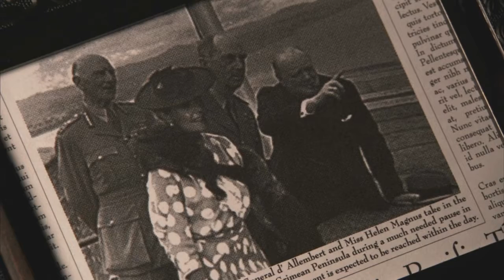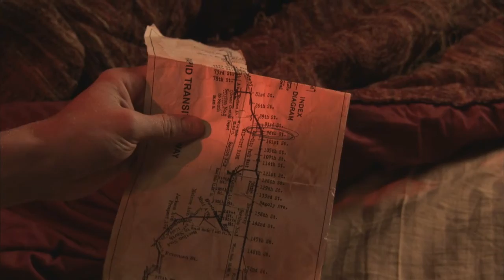Sanctuary - General - Ready To Go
Sanctuary music video, created exclusively with clips from the original webisodes.

Originally posted in October 2008, now one of several older videos I've decided to upload to YouTube.